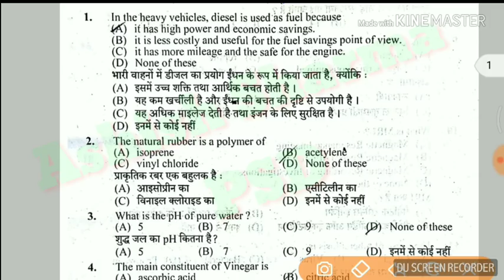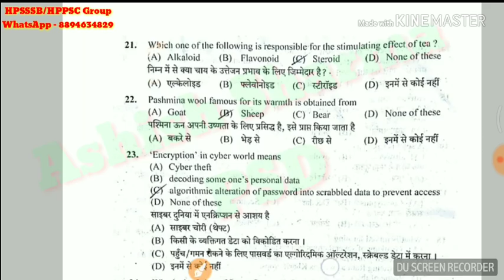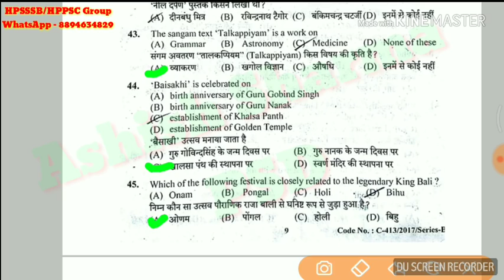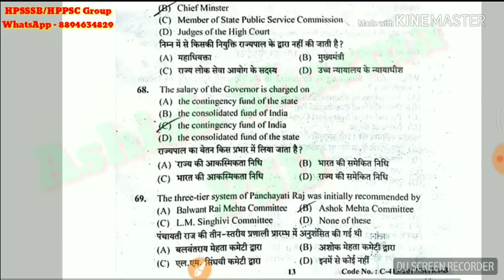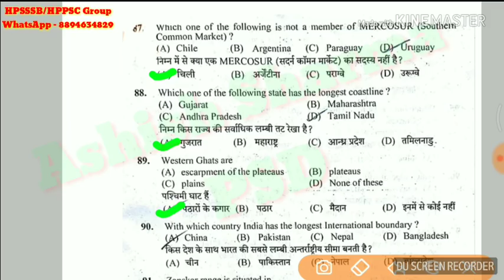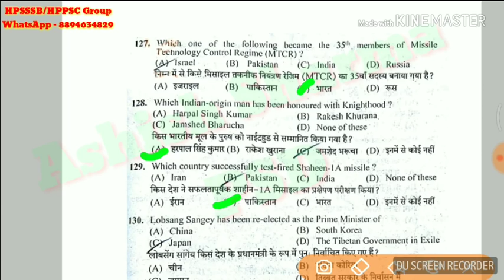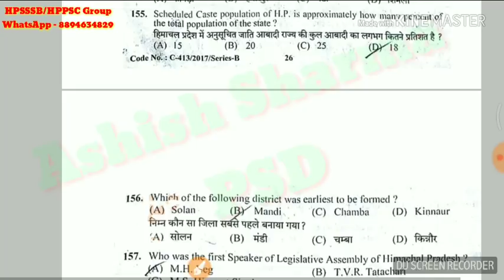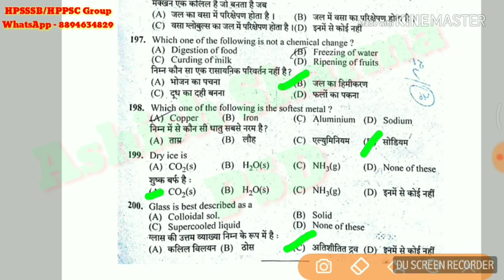HPSSSB JOA Solved Question Paper || Helpful for HPSSSB upcoming Exam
HPSSSB Secretariat Clerk Exam Preparation(692)
दोस्तों ऐसे सभी भाई-बहनों तक पहुंचाएं जो कोचिंग नहीं ले पाते हैं आपके 1 शेयर से किसी का भला हो सकता है क्लर्क की परीक्षा के लिहाज से काफी महत्वपूर्ण है 🙏🙏🙏📚📚📚📖📖📖📖📖

A to Z GK Booster